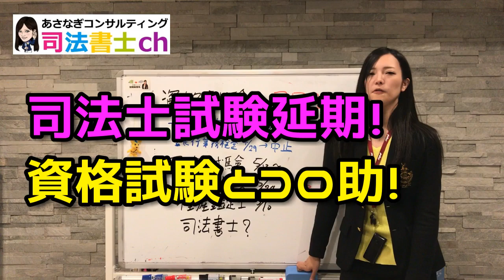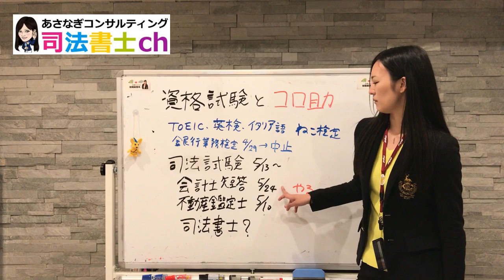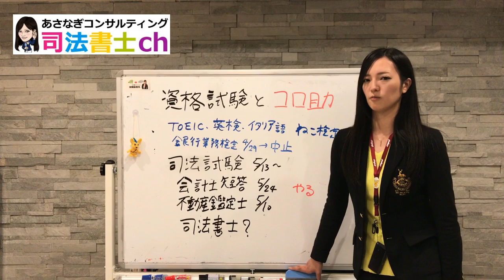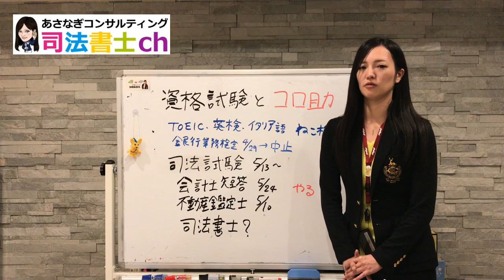729# 司法試験延期！緊急事態宣言でどうなる国家試験？【会計士・鑑定士・司法書士・TOEIC】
加陽麻里布/カヨウマリノ/司法書士/行政書士/資格/女性社長/あさなぎ/あさなぎコンサルティング/NHK/裁判/訴訟/簿記/27歳
Mario / Marino Kayo / Judicial Scrivener / Administrative Scrivener / Qualification / Female President / Asanagi / Asanagi Consulting /  Election / Trial / Lawsuit / Bookkeeping / / 27 years old // Adachi Ward / Examination / National Diet / Nagata Town / President